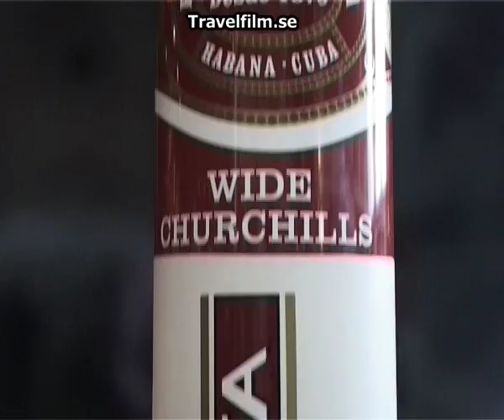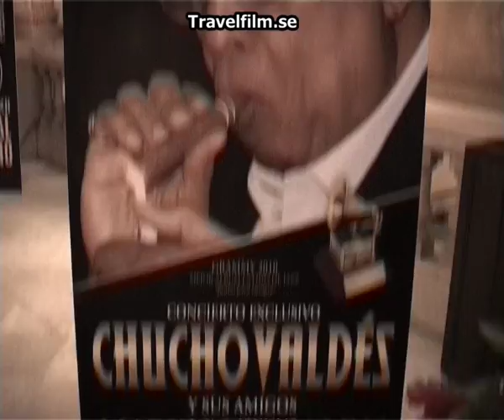"XII FESTIVAL HABANOS 2010"(Part 1)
4 PARTS OF THE MIGHTY "FESTIVALHABANOS"(CUBA) 2010 IN ENGLISH.
The greatest cigarevent on earth in Havana, CUBA!
From February 22-26th 2010  with the inauguration at Gran Teatro with Chucho Valdés, Vegas Robaina(Pinar del Río), Viñales, the cigarfactory El Lagutito, Cabaret Tropicana, Habana Café, la Casa del Habano en Tryp Habana Libre, Ladies Night at the Museum of Fine Arts(24/2) and of course the great GALA-DINNER at PabExpo(26/2), with the annual humidor-auction.
Tastings of Brandy, Rum and Tequila, seminars and panels.
Bonus: The Post-party at the cigarfactory Partagás(27/2).

Also launchings of new vitolas such as; "Wide Churchill" & Julieta"(Romeo & Julieta) and "Cohíba Behike" and interviews with keypersons such as Manuel García, Commercial Vice-President of HABANOS S.A.

This documentary truly captures the essence of the Habanosfestival as well as the classic Havanacigar itself!

PRODUCER: Mr.William Kilander of KILWIL-TV & Travelfilm.se, also President of Götheborgs Cigarrsällskap in Sweden.